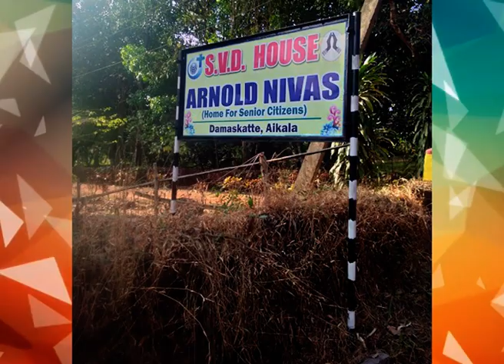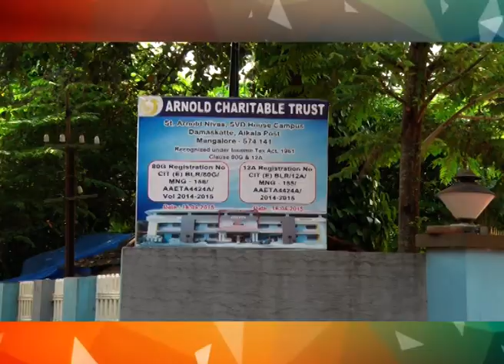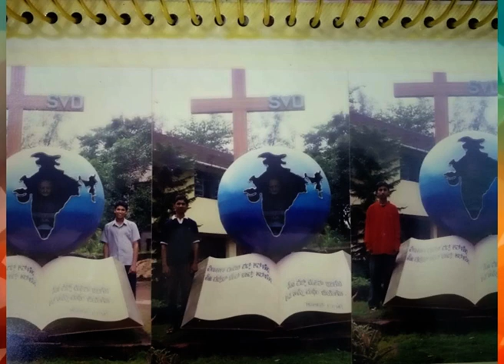Diamond Jubilee of SVD presence in Mangalore